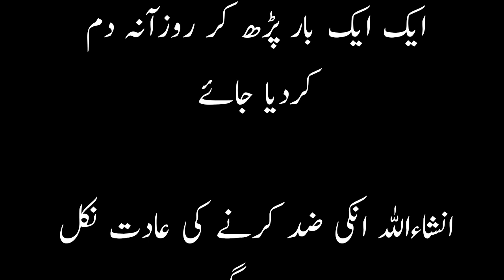Rohani wazaif l روحانی وظائف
Description

Assalamoalaiqm..

rohani wazaif l روحانی وظائف l

rohani wazaif
rohani wazaif channel
rohani wazaif in urdu
wazaif
islamic wazaif
wazif
wazifa
rohani wazaif official
rohani wazifa
islamic rohani wazaif official
rohani ilaj
madani channel rohani wazifa
rohani ilaj 4u
rohani wazifa 4u
rohani wazaif dawateislami
rohani wazaif madani channel
madani channel rohani wazaif
rohani
rohani wazifa for home
rohani wazifa fot everyone
rohani wazifa for buy & sells
rohani wazif